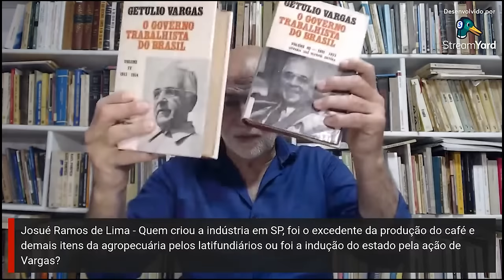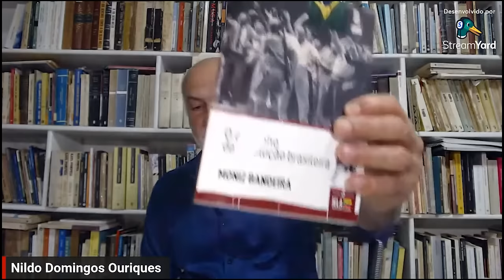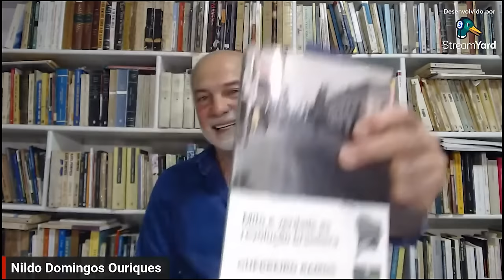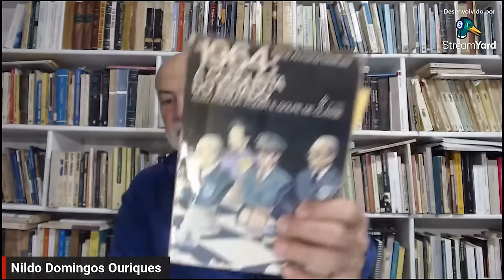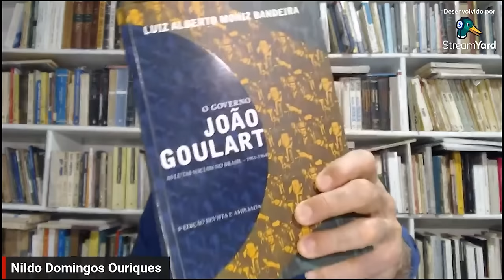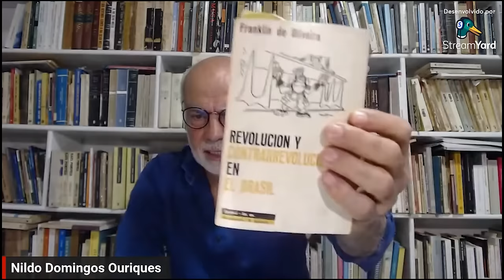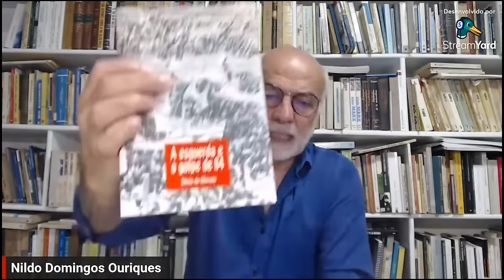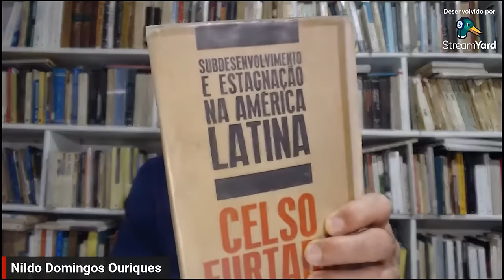O que ler para entender o Brasil - O golpe de 1964 - Aula 9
Divulgamos aqui a nona aula do Curso Livre do Iela “O que ler para entender o Brasil”, ministrado pelo professor Nildo Ouriques. Nesta aula falando sobre o golpe de 1964.

Atenção: Esse curso já foi realizado na íntegra. Não há como fazer inscrição. Os vídeos estão sendo disponibilizados aos poucos, com livre acesso, numa playlist aqui no canal.